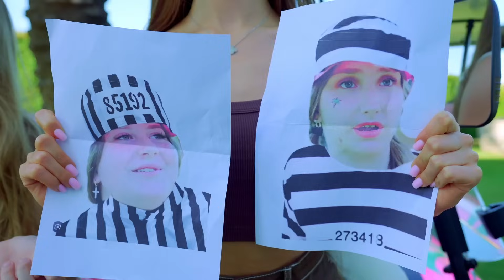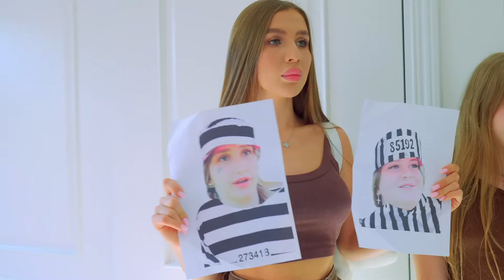türkçe vlog: DIANA 🆚 KAMP LIDERLERININ! Basketbolcular başka kızlarla mı yakalandı?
Yeni bölümde Diana ve arkadaşları, çocuk kampi liderlerinin geçmişiyle ilgili gerçeği ortaya çıkarmaya karar verir. Ancak akademide kimse onlara inanmaz. Basketbolcular tekrar kamp liderlerinin odasında yakalanınca, bu durum Bunny kızlarının hiç hoşuna gitmez. Kamp liderlerinin ortaya çıkarmaya kararlı olan kızlar, kendi soruşturmalarına başlar. Bu hikaye nasıl sonuçlanacak? Önceki video